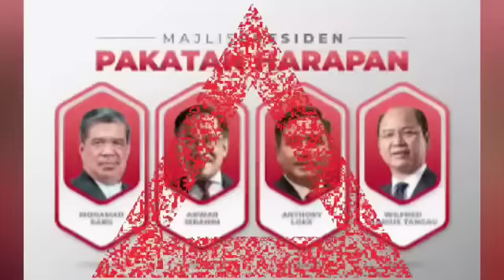VIRAL : INI 7 sebab NAJIB KALAH 4-1 di mahkamah PERSEKUTUAN HARI INI.